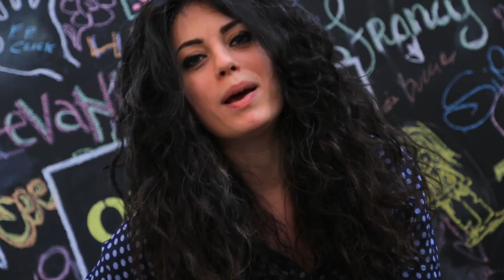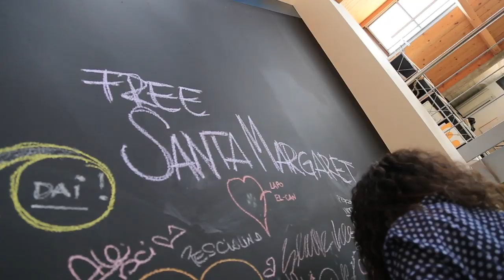Santa Margaret - Riderò live acoustic @ Onstage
I Santa Margaret di Stefano Verderi e Angelica Schiatti suonano una versione live acustica del loro primo singolo Riderò, tratto dall'album in uscita per Carosello Records. Video credit: HI-LOW Videographers